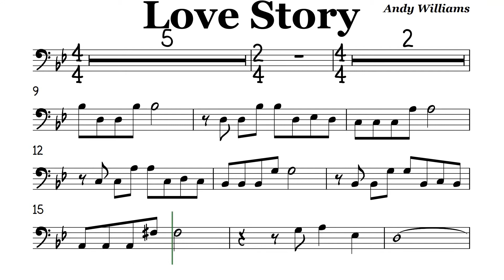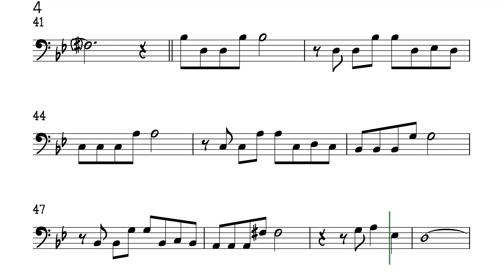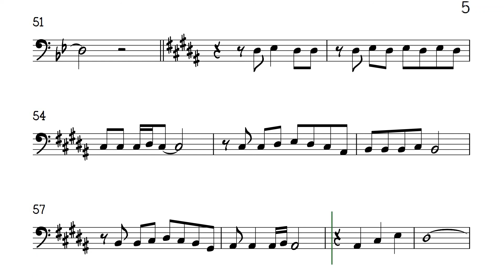Love Story Cello Trombone Sheet Music Backing Track Play Along Partitura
Andy Williams